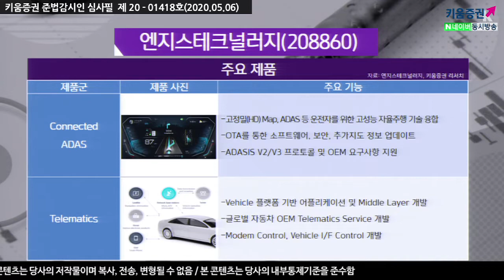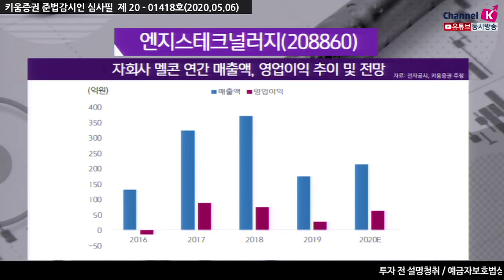[주식투자][기업분석] 투데이스몰캡 / 엔지스테크널러지, 2020년 자회사 편입 실적 턴어라운드 전망 (20.05.06)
동사는 커넥티드카 관련 소프트웨어 전문업체
주요 제품은 커넥티드카 소프트웨어 ‘Nav-Link’, 모바일 어 플리케이션 ‘Bring Go’
신규 아이템인 OTA 및 Telematics 비중이 점차 증가 추세
2019년말 기준 매출액은 전장 68.1%, 솔루션 26.1%, 어플리케이션 5.6%
커넥티드카 시장이 확대됨에 따라 관련 소프트웨어 적용 차량 대수가 증가하는 추세
향후 증가세는 더욱 가팔라질 것
2019년 12월 반도체 장비 업체인 멜콘 지분 양수 결정 계약 공시
멜콘은 포토공정 내 노광공정 장비라인의 부속장비인 THC(Temperature Humidity Controller)주력 생산
주요 고객사는 국내 종합 반도체 업체
2020년 연결 기준 실적 매출 265억원(+320% YoY), 영업이익 60억원(흑전 YoY)으로 실적 턴어라운드 전망
실적 턴어라운드 주요 동인은 멜콘 자회사 편입 효과에 기인
더불어 기수주분 매출 온기 반영 및 추가 수주,구조조정을 통한 비용 효율화 등에 따라
실적 개선은 지속될 것으로 전망